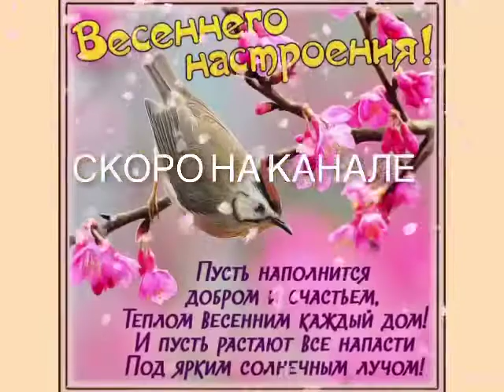ДРУЗЬЯ ВЕСЕННЕГО НАСТРОЕНИЯ ВСЕМ!!🌺 ОБЗОР НОВЫХ ВИДЕО. СКОРО НА КАНАЛЕ🌺 FOR MY GOOD Friends 👍🌺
Друзья  добро пожаловать на мой канал. Кто смотрит  мои видео, я честно отвечаю взаимностью. Весеннего всем настроение, будьте здоровы, счастливы, любимы и пусть мечты ваши сбудутся ! Да поможет вам во всем Бог! В этом клипе  показываю несколько блюд которые скоро выйдут. Не пропустите!!

Whoever watches my videos, I honestly reciprocate.  Spring mood for everyone, be healthy, happy, loved and may your dreams come true!  May God help you in everything!  In this video, I show you a few dishes coming out soon.  Do not miss!!